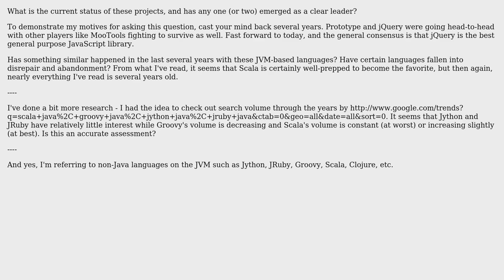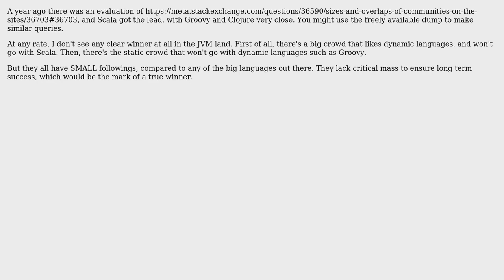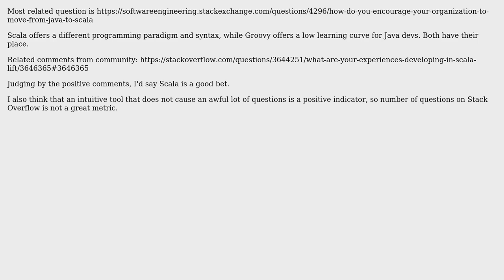Software Engineering: Is there a clear leader amongst JVM-based languages? (5 Solutions!!)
Software Engineering: Is there a clear leader amongst JVM-based languages?

With thanks & praise to God, and with thanks to the many people who have made this project possible! | Content (except music & images) licensed under CC BY-SA | Music | Images & others | With thanks to user vartec user rinogo user mikera user Josh K user GregC user Daniel C. Sobral and the Stack Exchange Network Trademarks are property of their respective owners. You are responsible for your own actions.